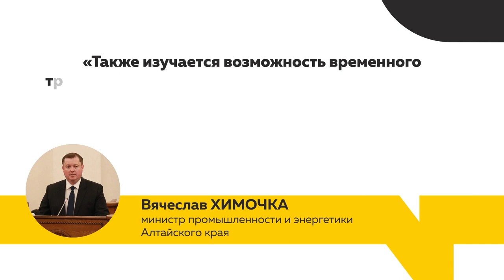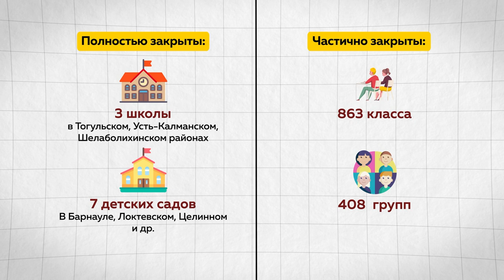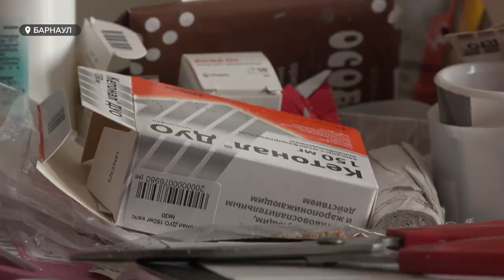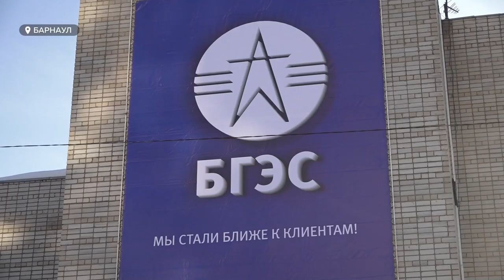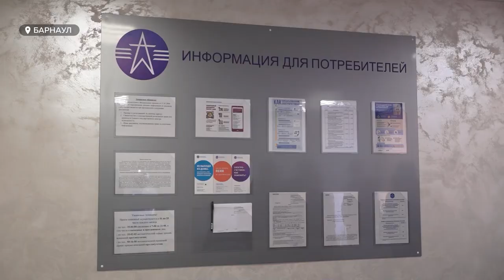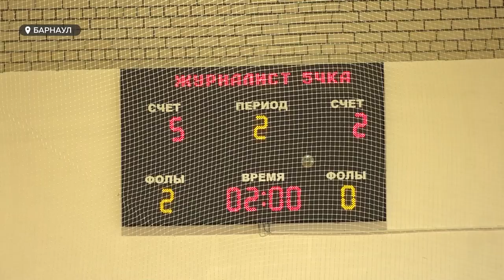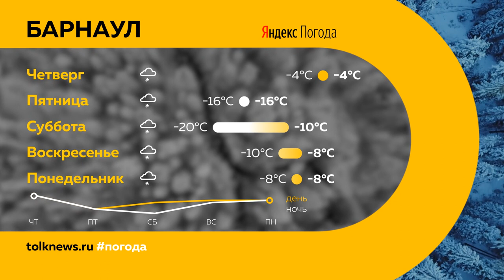«День с Толком». 21.12.2022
Смотрите в выпуске:

00:00 Анонс
00:50 Дорожная обстановка
02:28 Шинный завод
04:50 ОРВИ
05:42 Сбившая фельдшера
07:50 Заслуженный врач Российской Федерации
08:31 Пенсионерка без соцзащиты
11:58 Разработки
14:15 Новый офис БГЭС
17:03 Журналистский  мини-Футбольный клуб
20:44 Прогноз погоды